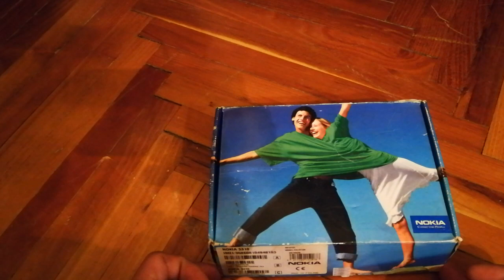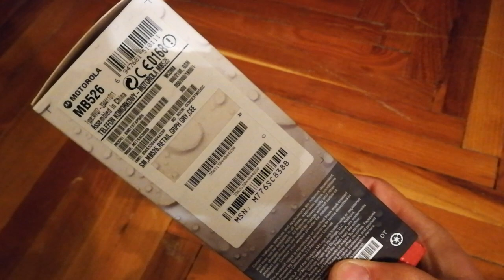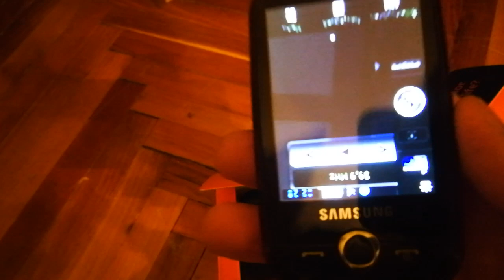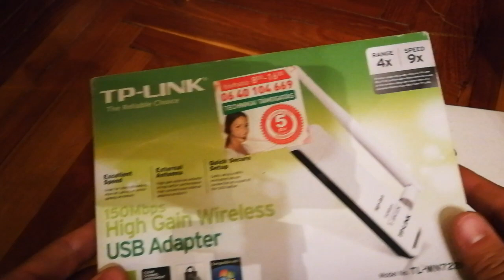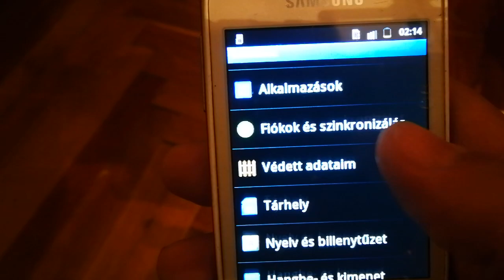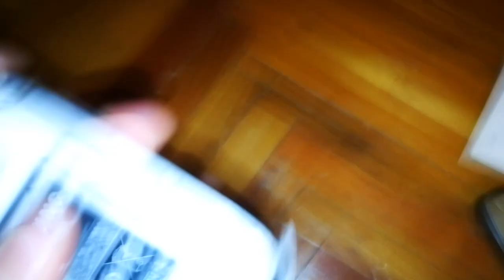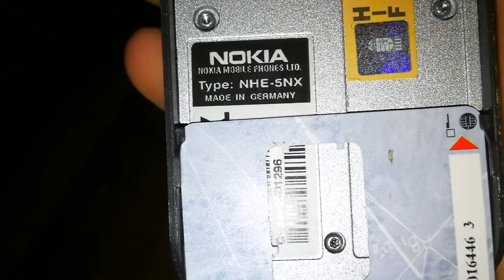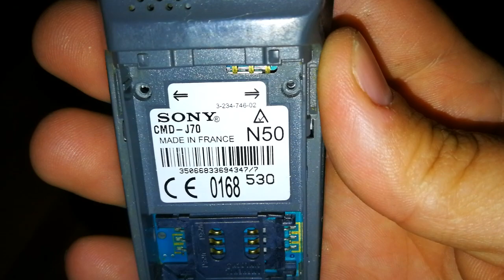Nokia, Siemens, Sony, Sonyericson, Alkatel, Ericson, retro telefonok és egyéb kacatok.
Néhány mostanában és néhány korábban beszerzett telefon, és egyéb kacatok.